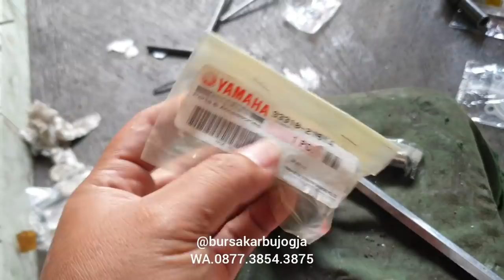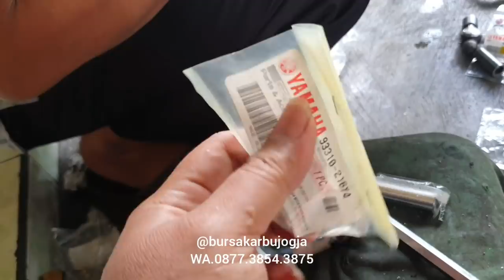tune up harian rxking BKJ dari purworejo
instagram👉@bursakarbujogja
Langsung 👇
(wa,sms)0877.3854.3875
Harga seduluran sperpart rxking nusantara
READY
Blok ori PORTING spekan HARIAN. SEMY . ATAU FULL
Kop nanas yz 1jt100 sudah di BURET SQWISH
Membran RXKING RXZ modif lidah FIBER / KARBON
membran VFORCE 2 3 4 RX KING RXZ NINJA
MANIPOL RACING MIRING lobang oli
Pengapian YZ magnet KIMCIL magnet RM
pir kopling YZ tuas Kopling racing
Karbu pwk 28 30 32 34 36 plus manipol
Knalpot 3v3 piton standar racing STAINLES PLAT GLVANIS KROM POLES
JOK siku empuk spon ori JET DARAT / HITAM POLOS KOTAK KOTAK DRAG
Velg set plus ban tapak lebar ring 18
Piringan scorpio piringan king besar
Kaliper byson rcb brembo
Master rem brembo rcb kanan kiri
Tangki merah maroon hitam biru silver hijau
Slebor maroon hitam biru byson rx king
Shock byson ori / thailand / wilwood
Shock YSS TAKEGAWA RIDE IT YOKO Tabung
Swing Arm Oval Tebal BAHAN BESI / ALMUNIUM
Stang ACERBISS VIXIO NINJA KING
Bak kanan kiri robot new 2008
Postep rx king neww 2008
Airscope sirip bawah tangki
Tutup aki kanan kiri
Lampu FOKUS JHEEP plus dudukan
Japitan selang rem depan
Jalu as roda dpn blk
Botol oli samping BOTOL ORI TABUNG VARIASI AKRILIK
Siap kirim senusantara💪
Pastikan order ditempat kami aman terpercaya pasti selamat  sampai depan rumah.
RX-KING SHOOP
PART ALL SEMUA MOTOR JUGA ADA
SIAP KIRIM2 KE SELURUH INDONESIA .
SELAMAT BERBELANJA :)
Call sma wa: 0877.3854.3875